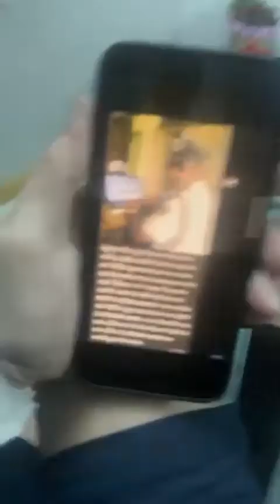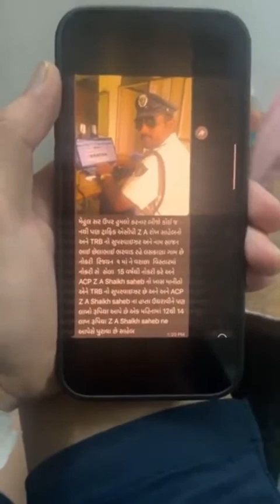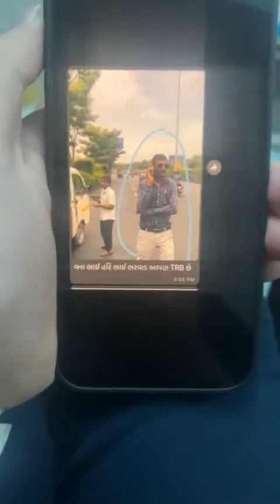કઈ રીતે સુરત ટ્રાફિકમાં ચાલે છે હપ્તાખોરીનું રેકેટ? તેમજ મારી સામે થયેલ બનાવટી ખોટી એફ.આઈ.આર. 🤕🤕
કઈ રીતે સુરત ટ્રાફિકમાં ચાલે છે હપ્તાખોરીનું રેકેટ? તેમજ મારી સામે થયેલ બનાવટી ખોટી એફ.આઈ.આર. માં કોણ કોણ છે સામેલ? મારા પર થયેલા તમામ આક્ષેપો નો એક સ
suat na janita advocate mehul Boghara par jan leva humlo

how to complete 4000 hours watch time fast how to complete 4000 hours watch time in mobile how to complete 4000 hours watch time and 1k subscribers how to complete 4000 watch

hours

how to complete 4000 hours watch time 2022Your Quaris -

watch time

watch time by shorts how to complete 4000 watch time

watch time on gaming channel

watch time fast

how to complete 4000 watch

hours

4000 watch time kaise pura kare

4000 watch time kya hota hai

4000 watch time kaise complete

karen

4000 watch time

4000 watch time kaise puraviews chahiye

4000 watch time kitna hota hai

4000 watch time kaise kare

4000 watch time hours kaise pura

Kare

4000 watch time 1000

watch time kaise badhaye watch time kaise check kare

watch time kaise badhaye 2022 watch time kaise count hota hai

watch time kaise dekhe 2022 watch time kaise set kare

watch time kaise dekhe apne

channel ka

watch time

hours on youtube

how to complete 4000Video upload karne ka sahi tarika kya hai youtube par video kaise upload kare

you tube pe video upload karne ka sahi tarika youtube par video kaise upload kare video ko upload kaise kare how to upload video on youtube

youtube par video upload kaise karen video upload karne ka sahi tarika

youtube video upload kaise karen youtube video upload karne ka sahi tarika 2022

mobile se video upload kaise kare youtube par mobile se video upload karne ka sahi tarika